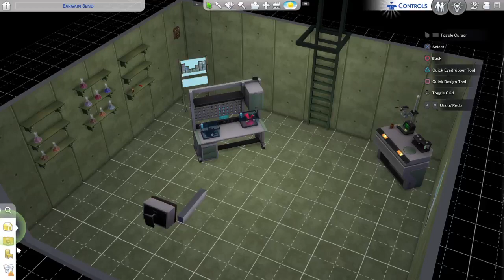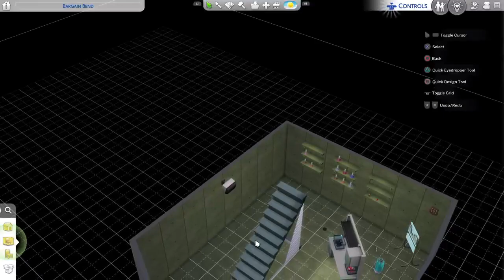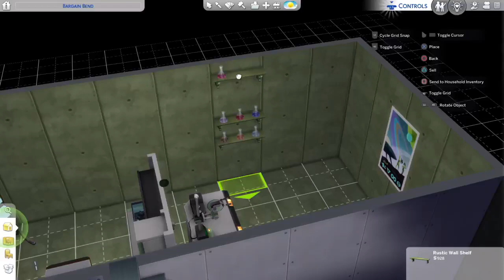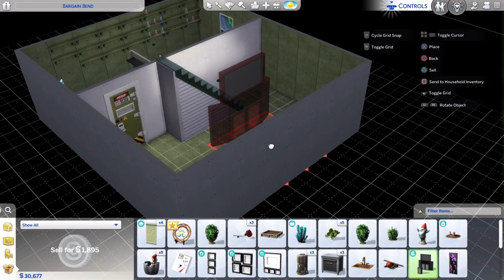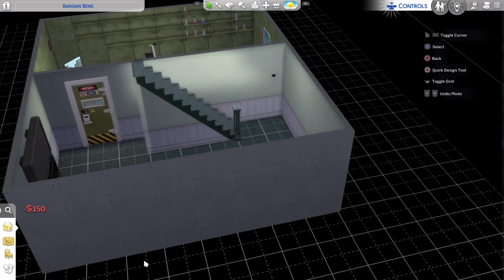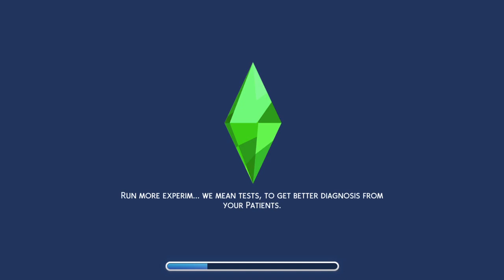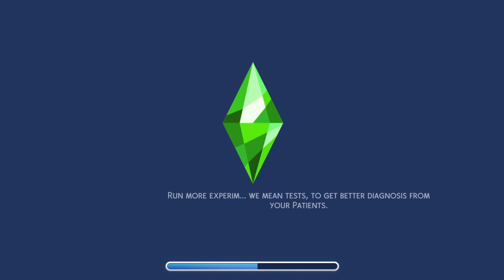Sims 4, not so berry 23